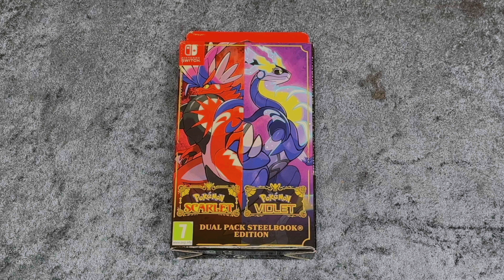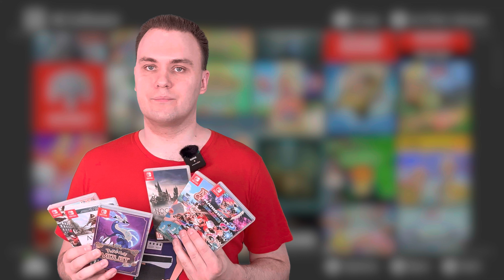🎮 6 Nintendo Switch games I ALWAYS pack when I travel! ✈️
🎮 Ready to level up your travel game? In this video, I’m sharing the 6 Nintendo Switch games that I always pack when I’m on the go. Whether you’re hitting the road, flying across the globe, or just looking for the perfect games to take on your next adventure, these picks are guaranteed to keep you entertained. Do you want me to do reviews of any of the games I have mentioned in this video? :D

🚀 Featured Games:

 1. Animal Crossing: New Horizons
 2. Pokemon Scarlet/Violet
 3. Hogwarts Legacy
 4. Super Mario Odyssey
 5. Assassin's Creed: The Rebel Collection
 6. Mario Kart 8 Deluxe

AD: Browse saftely with NordVPN. Use my referal code and get 3 free months if you choose the 1-year or 2-year plans.

AD: Shop great creative gear for any situations with Moment and use my referal code

EQUIPMENT & EDITING:
Main camera: iPhone 14 Pro
Audio: Røde wireless GO 2
Software: Final Cut Pro X
Lights: Svive Sirius Ring light & Svive Procyon Key Light
Greenscreen: Elgato greenscreen
Capture card: Elgato HD60X

0:00 Intro
0:31 Animal Crossing: New Horizons
2:03 Pokemon Scarlet/Violet
5:31 Hogwarts Legacy
8:15 Super Mario Odyssey
9:25 Assassin's Creed: The Rebel Collection
11:32 Mario Kart 8 Deluxe
12:44 Ending